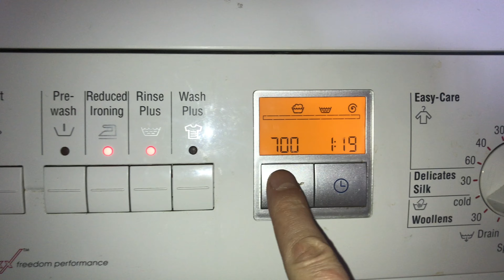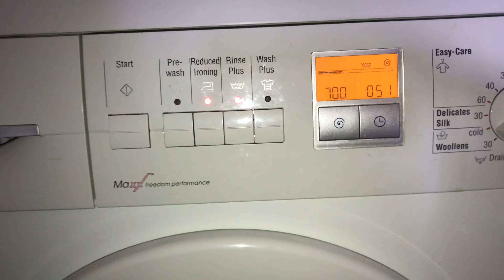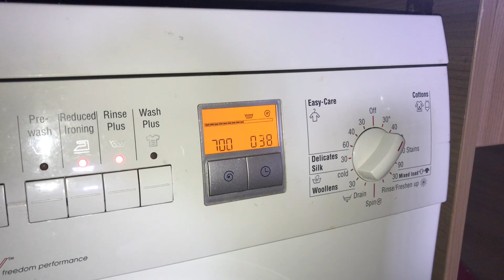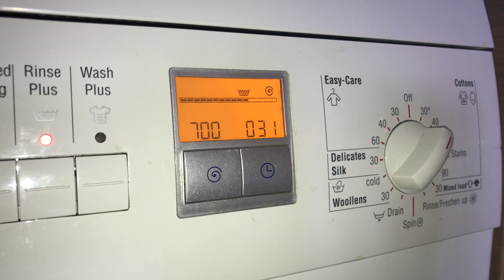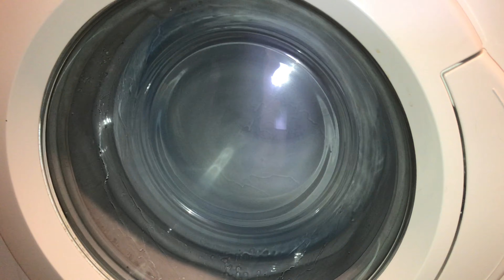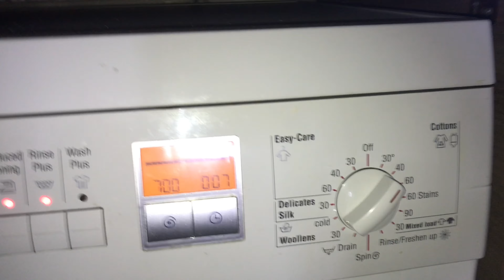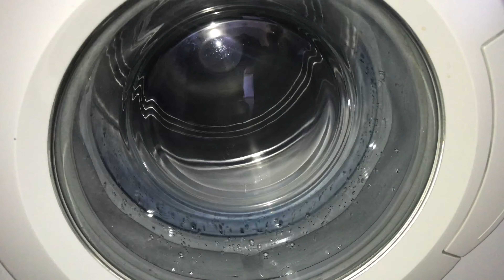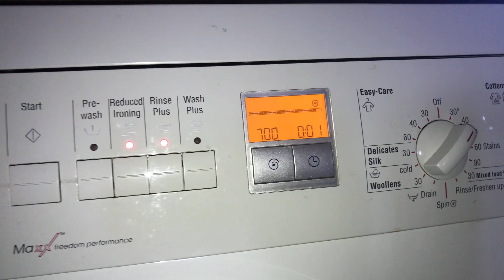Bosch Exxcel 1600 Express Cotton 40 Rinse Plus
cottons 30, 40 & 60
for hard-wearing textiles, e.g. made of cotton or linen.

Rinse Plus
Additional rinsing of laundry
programme duration is extended accordingly
reccomended application: in areas with very soft water